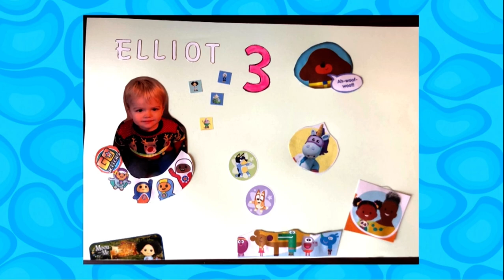CBeebies Birthday 8th Of December 2021